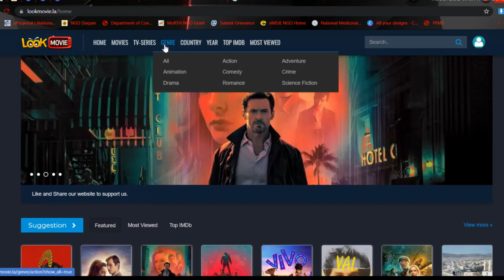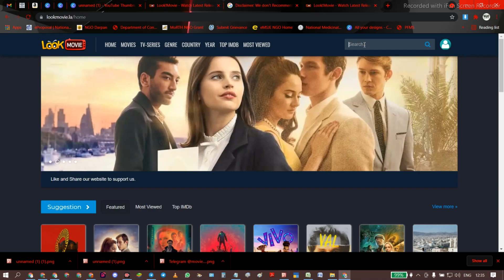Free NETFLIX for Life Time I How to Watch Free Movies & Web Series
Hey Guys,
lookmovie is a website that allows you to watch all of your favorite tv shows and movies free. Make sure to bookmark this and your Top website to watch movies and tv for free.

📝 TOPICS COVERED:
1- Watch Free Movies & Web Series
2- Watch Netflix Web Series Free in India
3- How to Use Netflix Free in India
4- Watch Free movies on Netflix in Hindi
5- How To Watch Netflix Free For Lifetime

🎵 Track Info:

Genre and Mood: Dance & Electronic + Happy